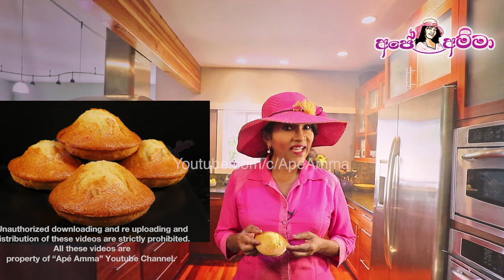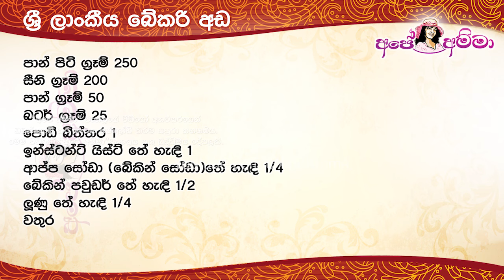✔ Ada මෙන්න ඔරිජිනල් බේකරි අඩ Original Bakery Style Ada by Apé Amma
ada recipe ape amma, ada ape amma,  Sri lankan ada,

Ape amma Original ada